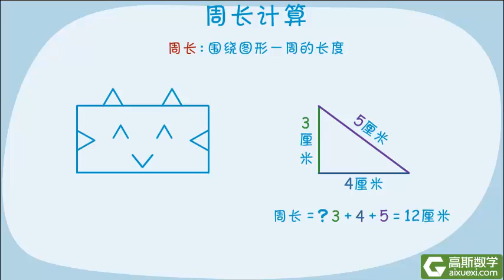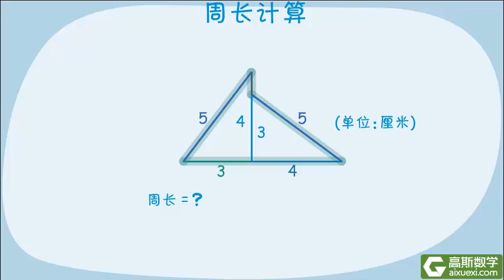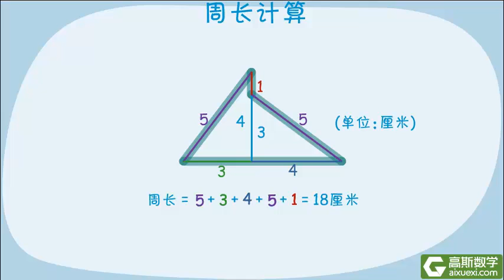2年级 076 平面图形认知 周长计算